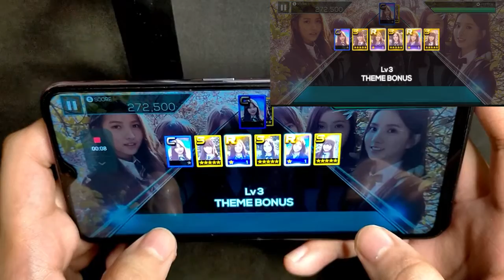[HARD] SUPERSTAR GFRIEND - 내 이름을 볼러줘 (Say my name) Gameplay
SUPERSTAT GFRIEND MUSIC UPDATE